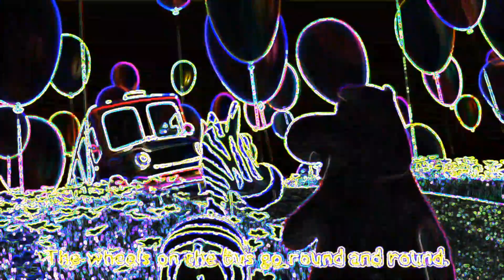THE WHEELS ON THE BUS SONG V2 - SPED UP NEON AND DISTORTED FX | BIG SHARKY CHANNEL